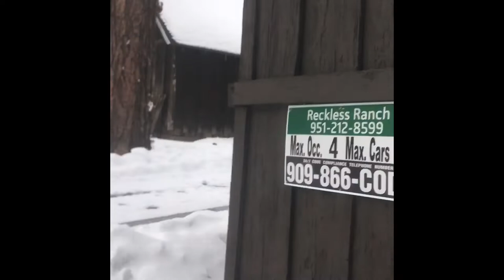SENDING IT IN THE SNOW IN BATHING SUITS!!!🥶🥶🥶